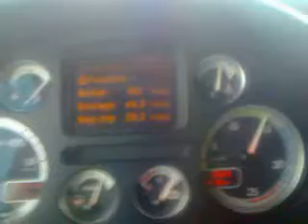TS TRANS МОМЕНТЕН РАЗХОД